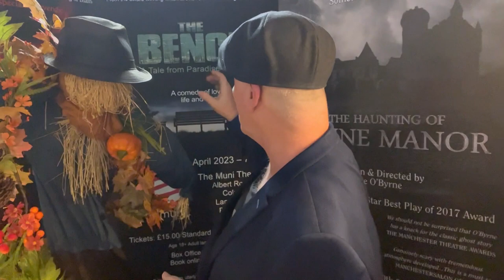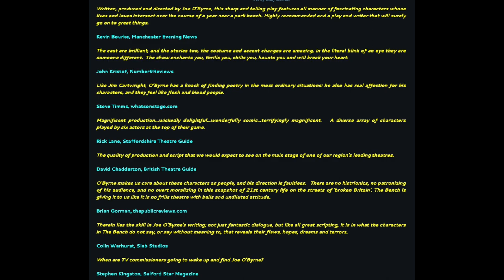The Bench: A Tale from Paradise Heights - Crewe Lyceum, 16 September 2023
From the award winning writer/director of The Haunting of Blaine Manor.  Joe O'Byrne's critically acclaimed show returns, playing Crewe Lyceum on Saturday 16 September ONLY!

It's just a bench in the park, the one by the war memorial. A thief, a fake medium, Eric the homeless, two burglars, a street sweeper, two war veteran pensioners, an artist, a widow, a drug dealer, a clairvoyant, a loan shark, an angel and a ghost.  They'll all sit on this bench at least once this year. Before year's end, one of them will be murdered on it.

A comedy of love, life and loss.

Age 16+
Adult Themes and Adult Language

Featuring:
Peter Slater
Jeni Williams
Jo Malone
Ross Thompson
Bill Bradshaw
Joe O'Byrne

Original Music by Justin Wetherill
Poster and Paradise Heights Logo Image by Darren McGinn

Talessfromparadiseheights.com